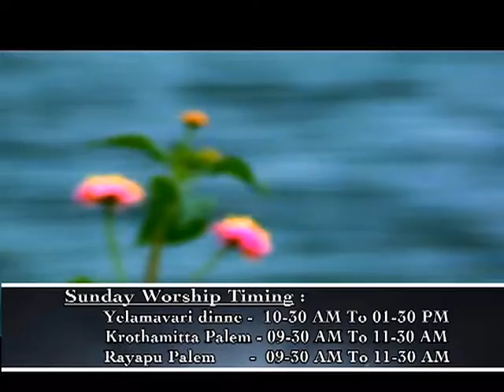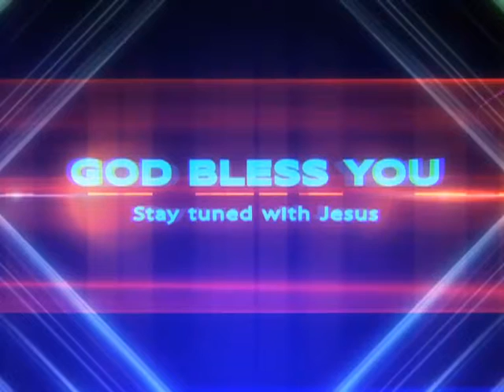Rev Kailasa Solomon 26 08 14